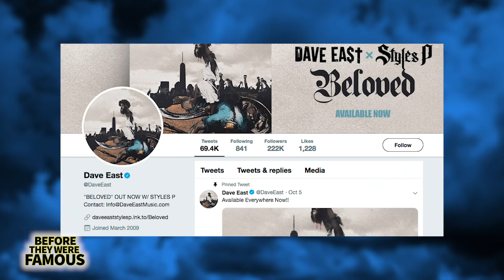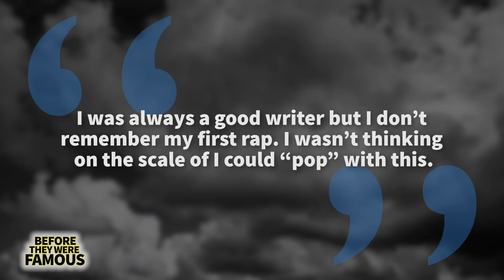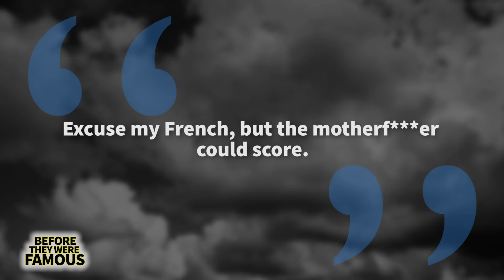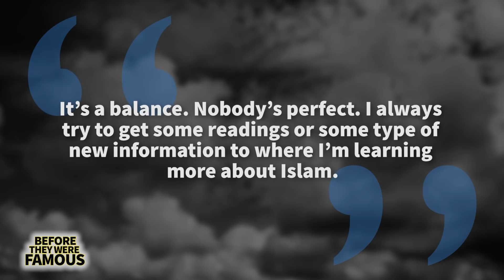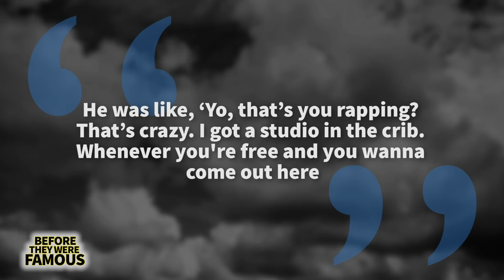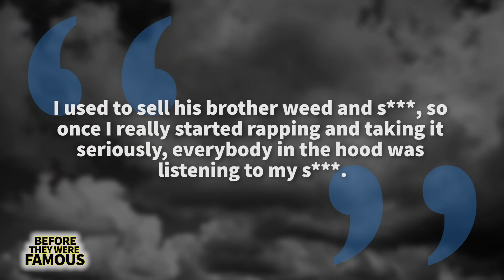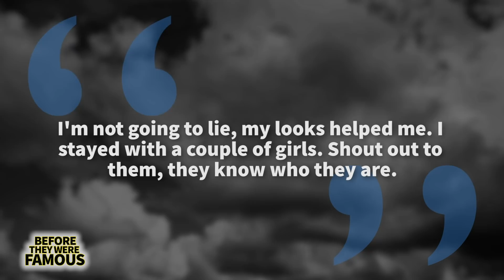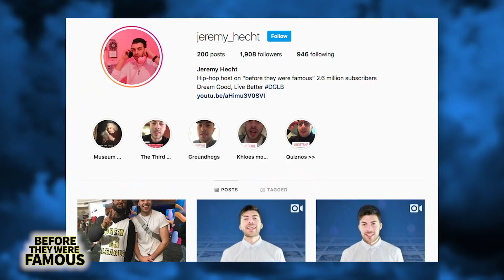DAVE EAST | Before They Were Famous | Homeless to Rap Star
Dave East has become synonymous with bringing New York rap back to the forefront and his unprecedented lyricism has gained him respect from legends like Styles P,  Nas and Drake’s Dad. After dropping a slew of mixtapes from 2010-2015, he now has hit millions of streams, 221k Twitter followers and 1.9 million Instagram followers at the time of recording. He has also become a heart throb with the ladies.  Whatever it is, his look motivated Tyra Banks to ask him to model and got him a shout out from Nicki Minaj on her recent single “Barbie Dreamz” where she jokingly fantasizes about banging all of the most popular rappers in the game.